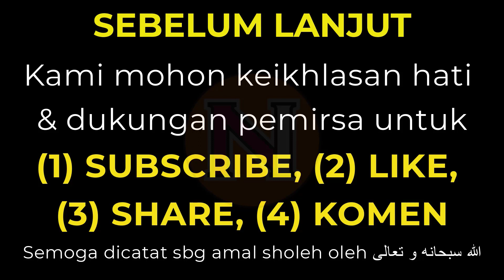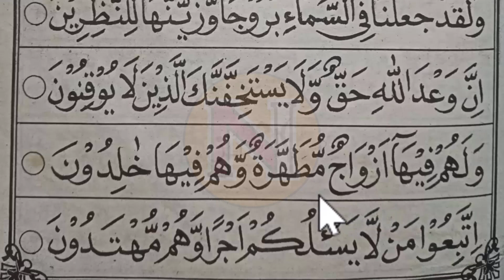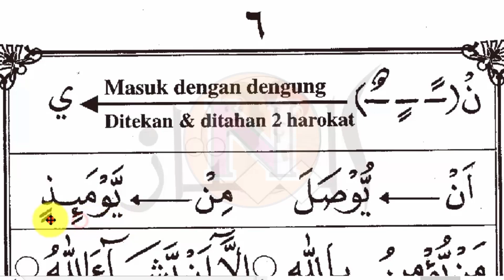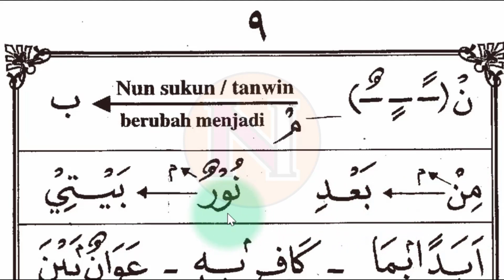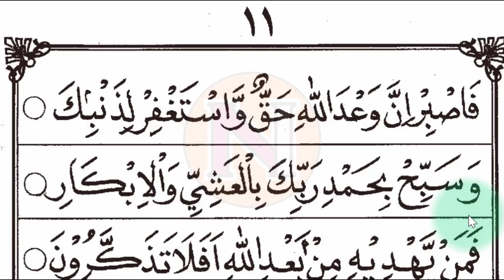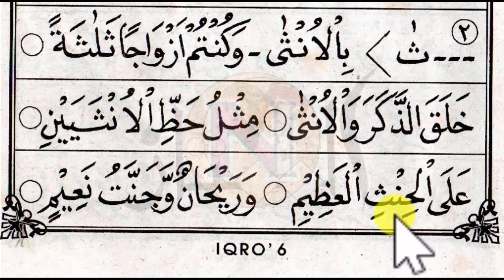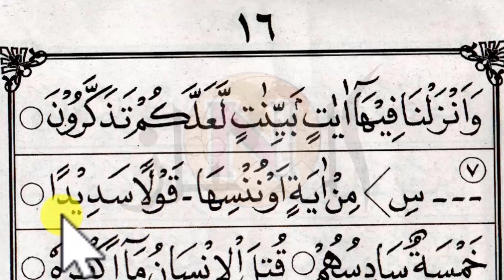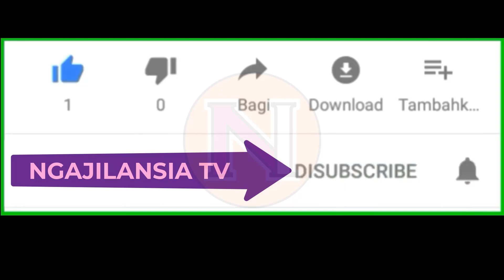CARA Cepat Belajar Baca Al-Quran dari NOL Sampai Lancar Iqro 6 (EP 11) METODE PELAN LANSIA & PEMULA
CARA Cepat Belajar Baca Al Quran dari NOL Sampai Lancar Iqro 6 EPisode ke 11 - METODE PELAN khusus LANSIA dan PEMULA

Salam sehat, berkah dan manfaat dari channel Ngaji Lansia TV.

CARA cepat belajar baca alquran dari NOL sampai lancar ini menggunakan buku Iqro' 6. Di video sebelumnya sudah kami upload ngaji Iqra' jilid 5, 4, 3, 2 dan 1.
Ngaji bareng di Channel Ngaji Lansia TV ini kami bawakan secara pelan-pelan dengan menampilkan ukuran huruf ekstra besar dan jelas. Dan Insya Allah kami sertakan hukum tajwid dasar.

Video di atas menggunakan buku Iqro' jilid 6 karya KH As'ad Humam rahimahullah. Insya Allah setelah video ini ada lanjutan episode 12, masih menggunakan Iqra' 6 (khatam).

Yuk ngaji bareng lansia. Jangan lupa ajak para kenalan atau kerabat yang lain agar bisa ngaji bareng-bareng di sini.

belajar ngaji lansia CARA cepat belajar baca alquran dari NOL sampai lancar
ngaji khusus lansia CARA cepat belajar baca alquran dari NOL sampai bisa
ngaji bareng lansia CARA cepat belajar baca alquran dari dasar sampai mahir
lansia belajar ngaji CARA cepat belajar baca alquran dari NOL sampai lancar
ngaji lansia
ngaji online
mengaji online
ruwas tv
ngajibareng04
ngajibareng 04
ngaji bareng
ngaji bareng04
mengaji lansia